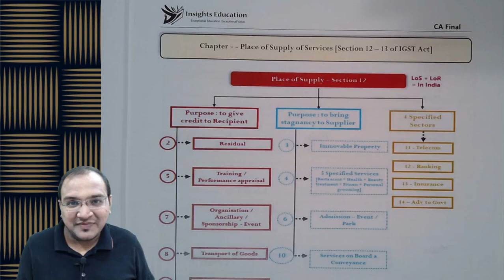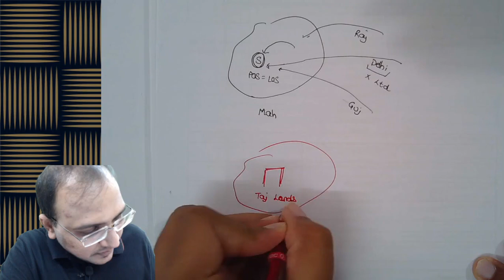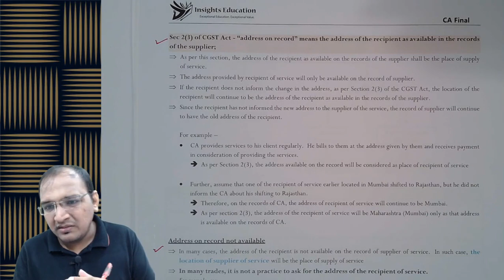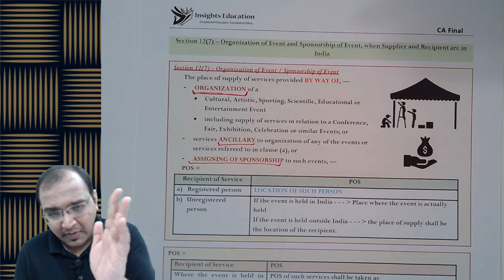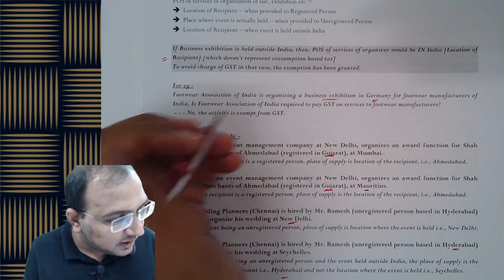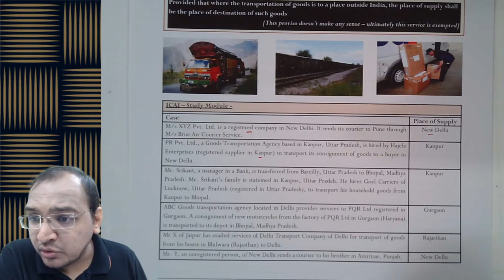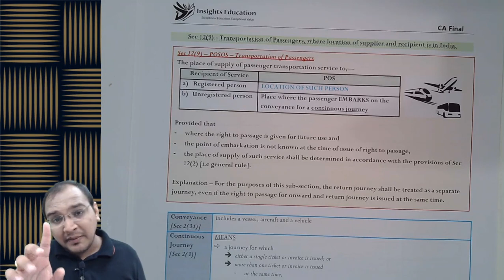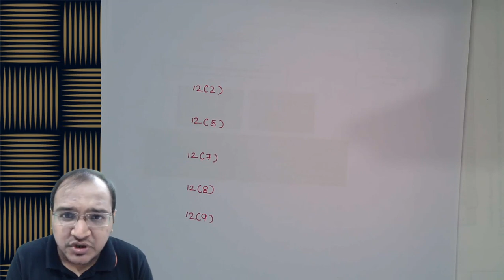GST - Place of Supply of Service (Part 1) - Prof Jimit Doshi | Detailed Lecture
Indirect tax - CA Final [May / Nov 21]
In - depth lectures available (Google drive mode)

Learn conceptual IDT from Bare act --to-- Analysis --to-- Charts
Complete entire IDT along with questions during lectures itself.

Summary and Question Manual will be provided later [Summary book + Unique Charts + Question book].  It is one stop solution for your IDT subject.

Hours - 140 Hours (can be watched for 240 hours)

Watch videos at your convenient time; at your comfort; with full understanding.